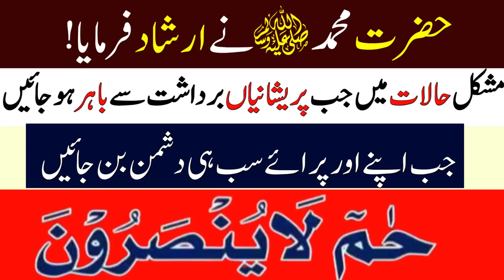Ha-Meem La Yunsaroon Ky Wazifa || Sakhat Mushkil Preshani Mein Yeh Wazifa Parh Lo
Dear Nazreen,
I hope all of you are well and living blessly , with the blessings of Allah Almighty i am also very well,
Today in this video we wil discuss about a wazifa for strss.